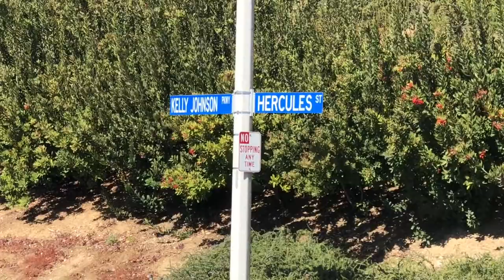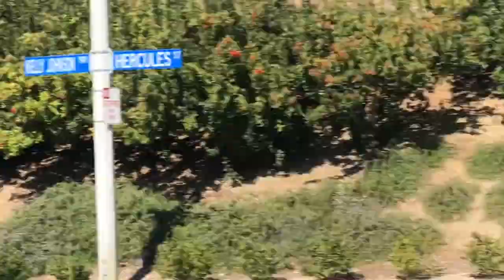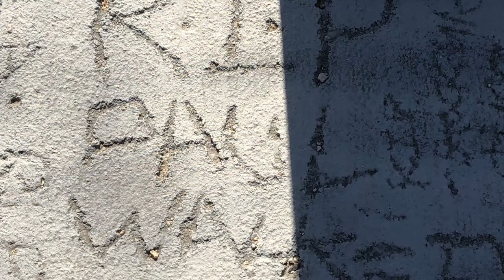Paul Walker Final Drive And Crash Location | Tribute to Fast and Furious Star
A somber visit to Valencia California where Paul Walker and Roger Rodas tragically died on November 30, 2013. I take you on their final drive, from their automobile business, through the winding streets, to the crash location itself. It was a windy day and the audio gets muffled at times but I fixed it for the most part in post. ✌🏽✌🏿✌🏻